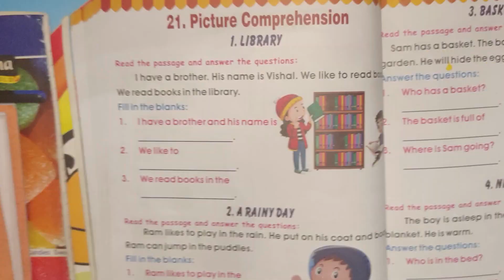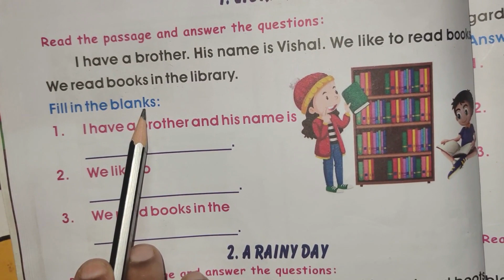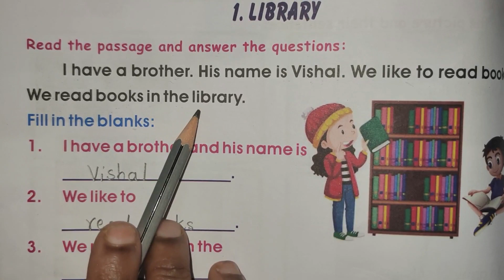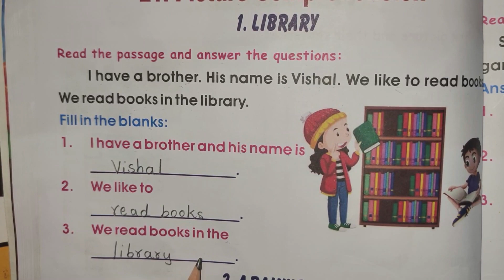Picture Comprehension | English | UKG | Reading Phrases | Describe the Picture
This video helps to describe by seeing the picture.